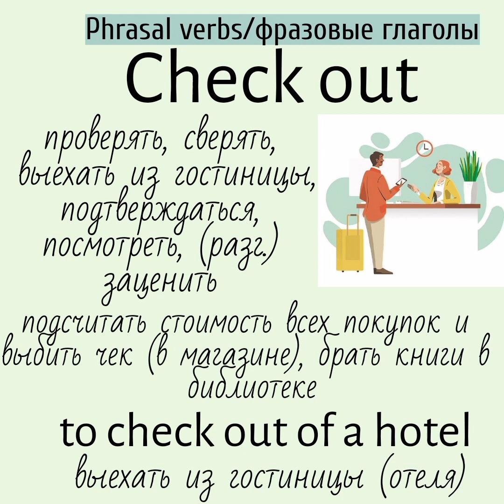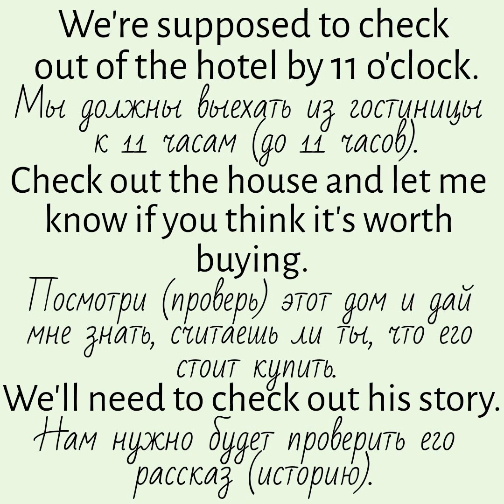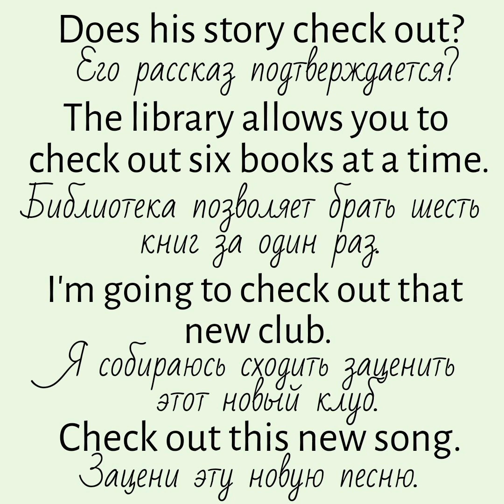Phrasal verbs/фразовые глаголы👉check out